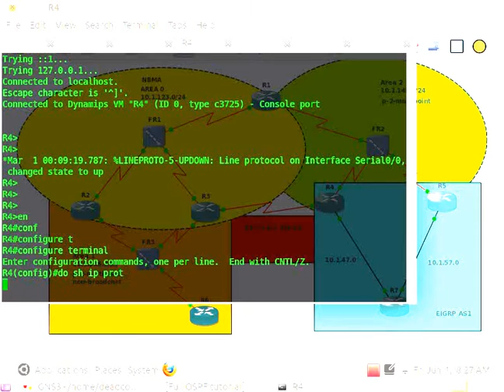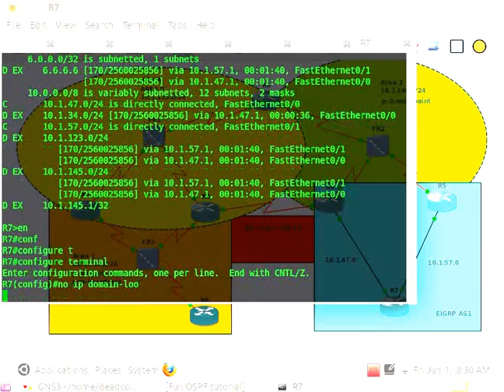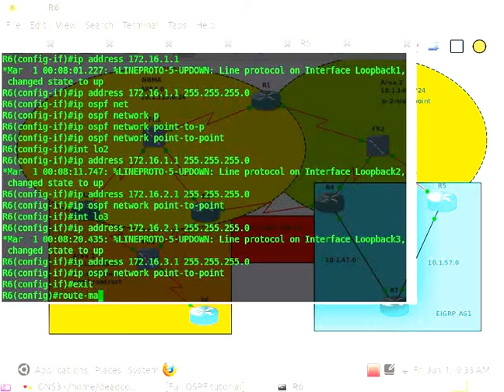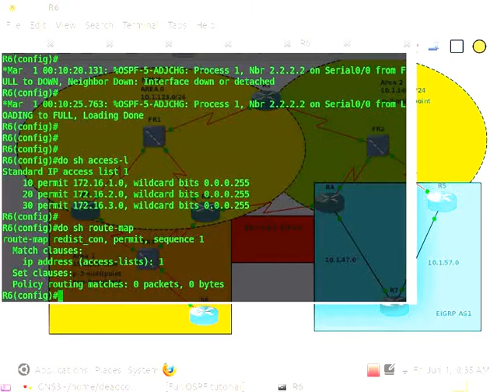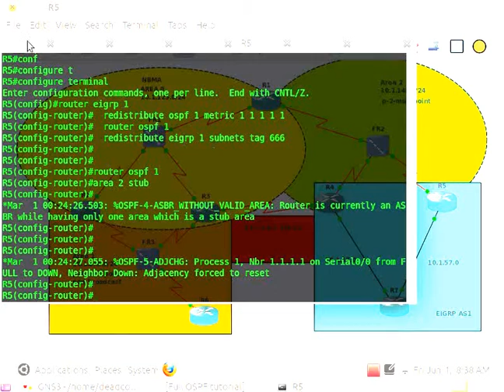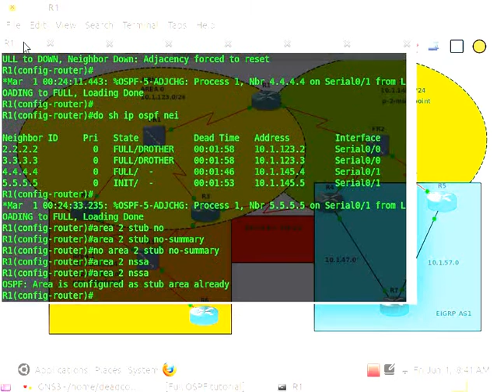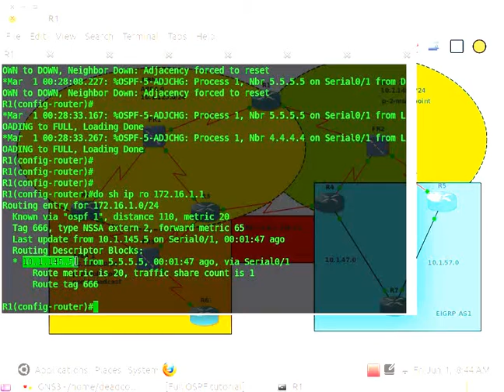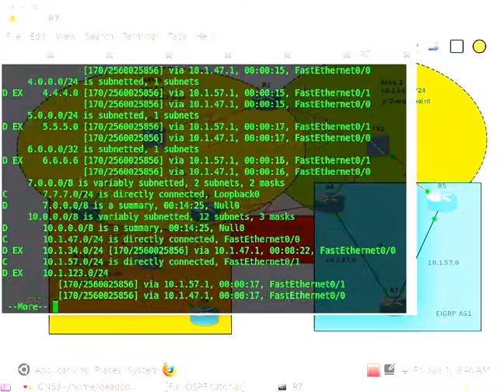Ospf - Eigrp redistribution and area